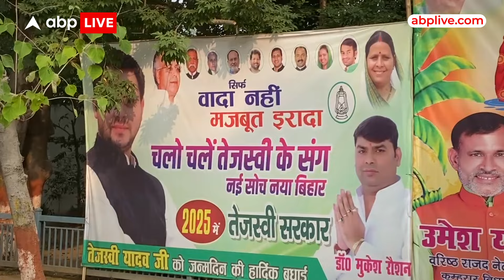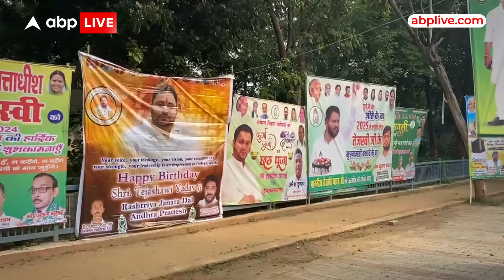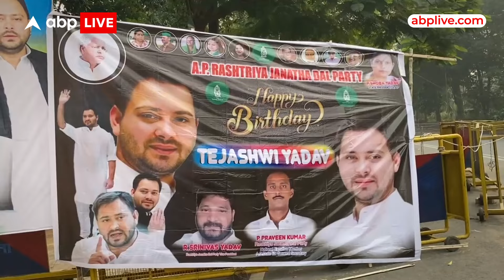Bihar Politics: 'नई सोच नया बिहार 2025 में...' Tejashwi Yadav के जन्मदिन पर पटना में पोस्टर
बिहार में राजनीतिक पोस्टर जब भी लगते हैं उसके कई मायने निकल आते हैं
बरहाल आज बिहार के नेता प्रतिपक्ष तेजस्वी यादव 35 वर्ष के हो गए हैं तेजस्वी यादव का आज जन्मदिन है और इस मौके पर राजधानी पटना समेत उनके आवास के बाहर पार्टी के कार्यकर्ता और नेता ने बैनर पोस्टर लगाकर उन्हें जन्मदिन की बधाई दी है
हालांकि इस पोस्ट के माध्यम से राजद के कार्यकर्ता और नेता ने तेजस्वी यादव को बिहार का मुख्यमंत्री भी बताया है
2025 में होने वाले विधानसभा चुनाव को लेकर आज के तेजस्वी यादव के बधाई वाले पोस्टर में कई बातें लिखी गई है